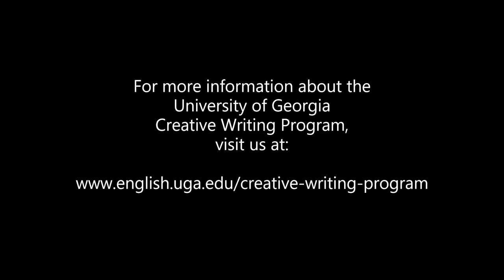Phillip Carroll Morgan Reads at the University of Georgia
Eidson Chair of American Literature LeAnne Howe, with the Creative Writing Program, presented writer Phillip Carroll Morgan (Choctaw/Chickasaw) for a reading on Thursday, October 13th at 7 p.m. The location of the event was the Zell B. Miller Learning Center Room 0248, 48 Baxter St, Athens, GA 30602.  Fore more information about the University of Georgia Creative Writing Program, visit us